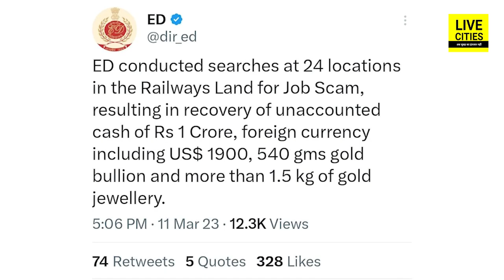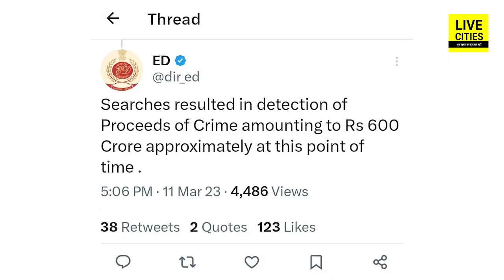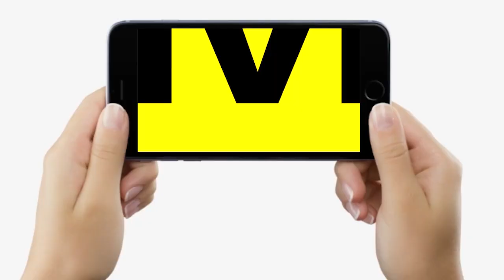Tejashwi Yadav से जुड़े Land for Job Scam में 600 Crores की बरामदगी पर MP Manoj Jha ने क्या कहा ?